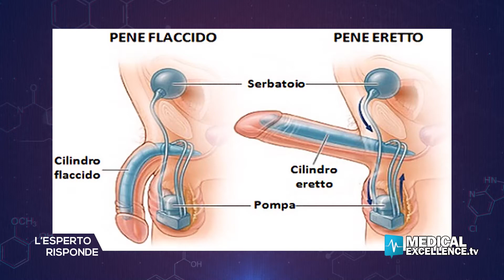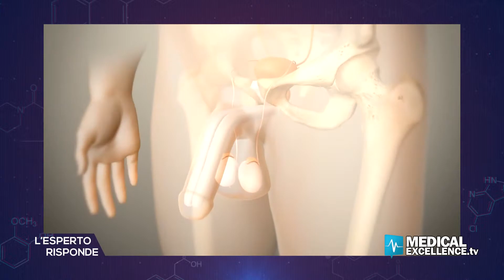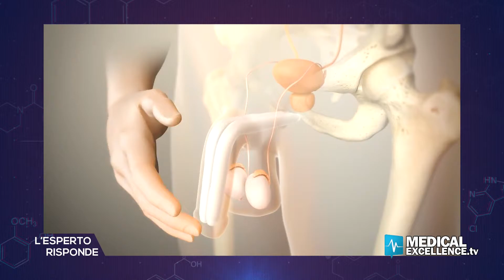L'esperto risponde: la disfunzione erettile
La disfunzione erettile è un disturbo che ha come conseguenza l'incapacità a raggiungere e/o mantenere un'erezione fino al termine di un rapporto sessuale, abbastanza diffuso tra gli uomini di età superiore ai 40 anni. Poiché non è definibile come malattia ma come sintomo, è da considerarsi come campanello d'allarme che può rivelare la presenza di altre patologie nascoste.

Al Talk "L'esperto risponde" il Professore Salvatore Sansalone, Urologo-Andrologo dell’Università Tor Vergata di Roma e direttore del Poliambulatorio GI.SA. di Catania, ci accompagnerà e descriverà le condizioni, cause, diagnosi, trattamento e cura della disfunzione erettile, rispondendo alle domande svolte dal pubblico in sala, trattando casi reali e con background diversi fra loro.